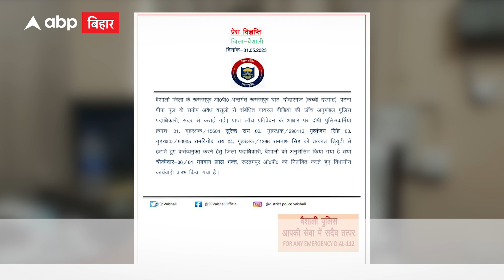Bihar: Tejashwi Yadav के इलाके में पुलिसवाले कर रहे थे अवैध उगाही..तस्वीर वायरल, फिर देखिए क्या हुआ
बिहार के सीएम नीतीश कुमार और डिप्टी सीएम तेजस्वी यादव भले ही बिहार में सुशासन राज का दावा करते हों लेकिन अक्सर ऐसे मामले सामने आते हैं जो इनके दावे की पोल खोल देते हैं.

दरअसल एक वीडियो वायरल हो रहा है जिसमें कुछ पुलिसवाले पीपा पुल से आने जाने वाली गाड़ियों से अवैध उगाही करते दिख रहे हैं...पता चला वो इलाका डिप्टी CM तेजस्वी यादव के क्षेत्र राघोपुर का है... वहां पड़ने वाले पीपा पुल से गुजरने वाली गाड़ियों से ड्यूटी पर तैनात पुलिसवाले अवैध उगाही कर रहे थे.